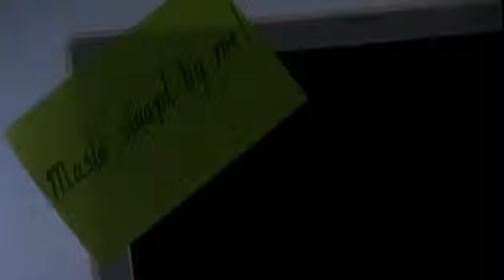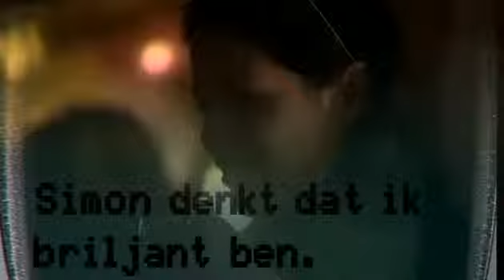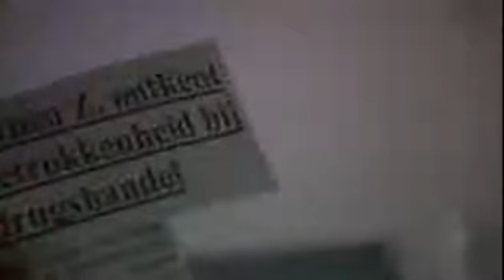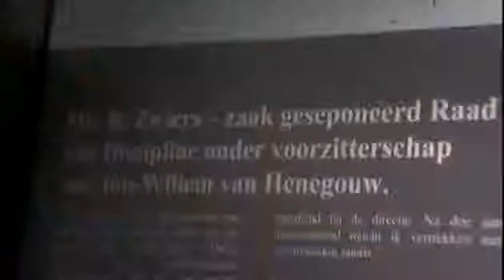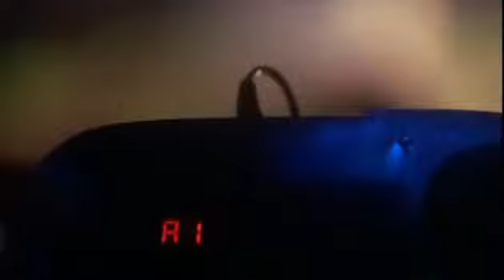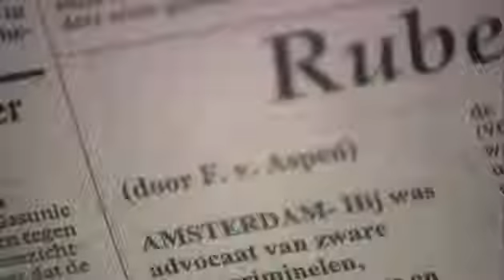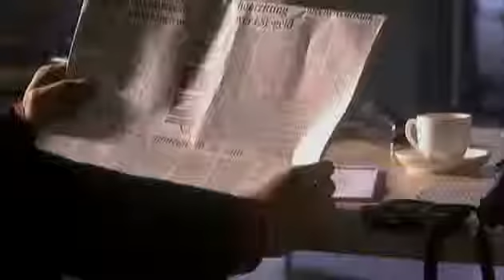Rozengeur en wodka lime s02e10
Bloed en tranen